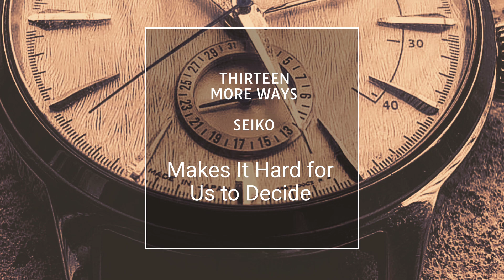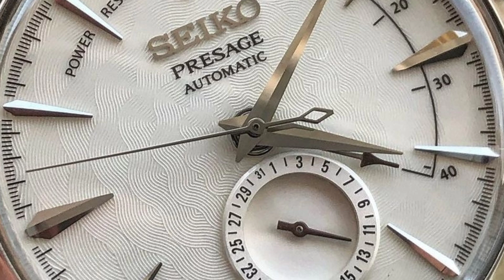13 More Ways Seiko Makes It Hard for Us to Decide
*13 More Ways Seiko Makes It Hard for Us to Decide

*Sunday 28th August 2022 Collage of Seiko on the list to get

1) Alpinist
Seiko SBDC091 SPB121J1

2) Old Fashioned
Seiko SARY134 SRPD36J1

3) Ivory Alpinist
Seiko SBDC093 SPB123J1

4) Old Fashioned (Power Reserve)
Seiko SARY136 SSA392J1

5) Bronze Alpinist
Seiko SBDC136 SPB210J1

6) Sakura Fubuki
Seiko SARY089 SRPC03

7) Sidecar
Seiko SARY132 SSA346J1

8) Sakura Fubuki (Power Reserve)
Seiko SARY091 SSA363J1

9) Margarita
Seiko SARY126 SRPB447J1

10) Fuyugeshiki
Seiko SARY103 SRPC97J1

11) Houjou
Seiko SRPH78J1

12) Fuyugeshiki (Power Reserve)
Seiko SARY105 SSA385J1

13) Snow Flake
Grand Seiko SBGA211G